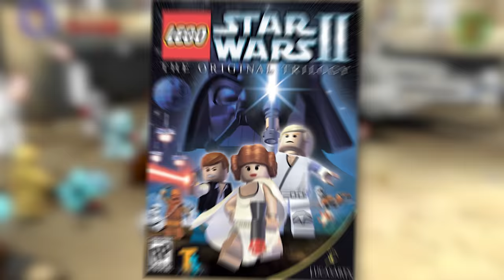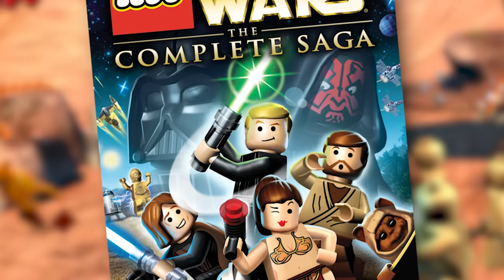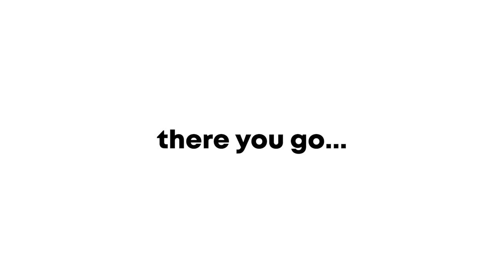The WORST Boss from Every Single LEGO Game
Today we will be looking at the Worst Boss from every single lego game with a total of 407 Bosses . We will determine the worst boss from each LEGO Game .

Timestamps-
0:00 LEGO Game Bosses
0:21 Introduction
0:53 Worst Bosses

LEGO Games Listed -
- Lego star wars the complete saga
- Lego Indiana Jones
- Lego star wars the Skywalker saga
- Lego Batman
- Lego Indiana Jones 2
- Lego city undercover
- Lego Incredibles
- lego marvel superheroes 1
- lego marvel avengers
- lego marvel superheroes 2
- lego pirates of the Caribbean
- lego dc supervillains
- lego star wars the force awakens
- lego hobbit
- lego lord of the rings
- lego Ninjago movie: the videogame
- the lego movie videogame
- the lego movie videogame 2